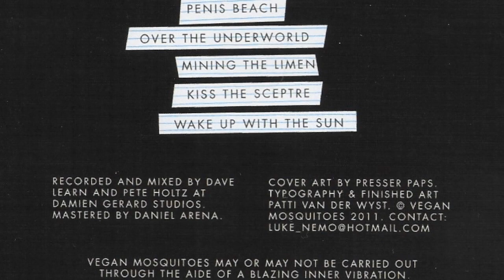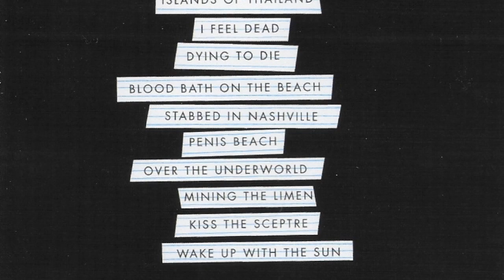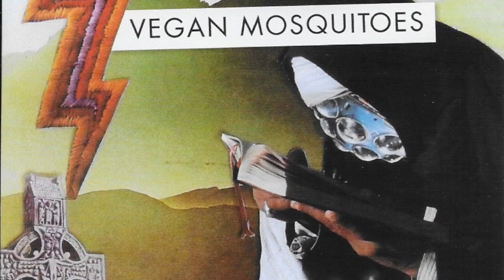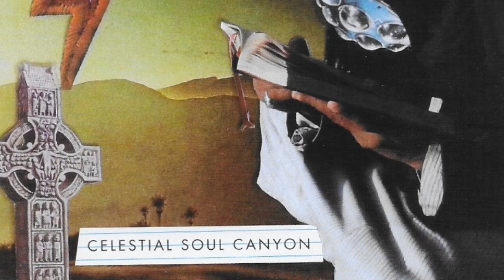Vegan Mosquitoes-Mining the Limen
Mining the Limen